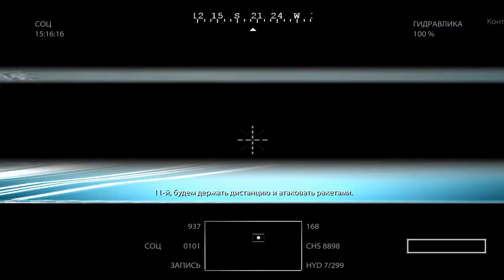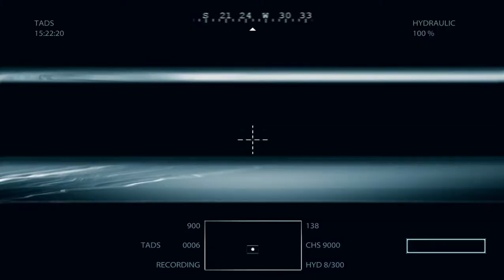Medal of Honor (2010) Игрофильм. #2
«Medal of Honor» является частью одноимённой серии игр. При этом игра является полным перезапуском всей серии: если в предыдущих играх серии действия проходили во время Второй мировой войны, то в данной «Medal of Honor» сеттингом является война в Афганистане.

Действие сюжета игры начинается в 2001 году во время войны в Афганистане и продолжается до марта 2002. Разведгруппа спецподразделения ВМС США DEVGRU с позывным «Нептун» послана на встречу с афганским информатором Тариком (англ. Tariq), который имеет разведданные, необходимые ЦРУ. Отряд «Нептун» состоит из четырёх моряков со следующими позывными: Мама (англ. Mother), Вуду (англ. Voodoo), Монах (англ. Preacher) и Кролик (англ. Rabbit). Параллельно с «Нептуном» в Афганистане действует спецподразделение Армии США «Дельта», позывной «Волки». Её состав: Пантера (англ. Panther), командир «Волков», Вегас (англ. Vegas), Дасти (англ. Dusty), наблюдатель группы, и Двойка (англ. Deuce), снайпер группы. Помимо них, главным героем является рейнджер 1-го батальона Данте Адамс из группы быстрого реагирования (QRF).

Сюжет игры основан на реальных событиях, произошедших во время операции «Анаконда» на горе Такур-Гар: погиб один «морской котик», три рейнджера из группы быстрого реагирования (QRF), один параджампер и «combat controller» ВВС США, а также член экипажа 160-го полка специальных операций США.